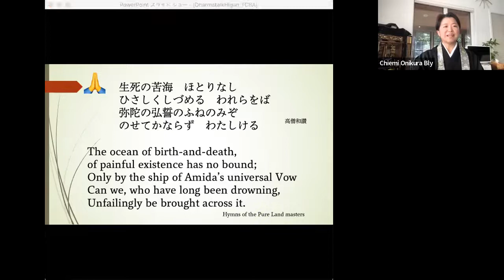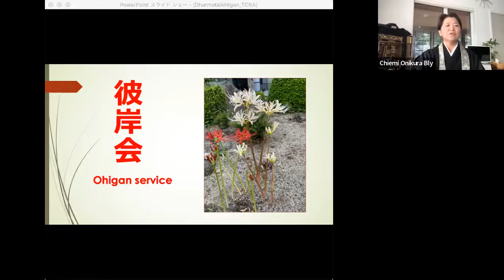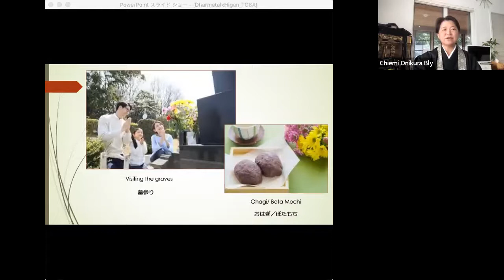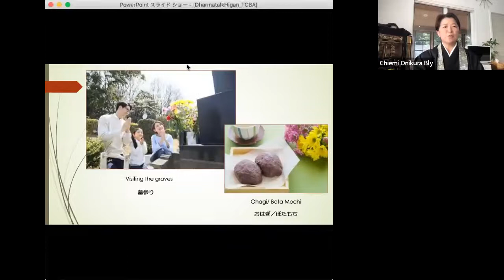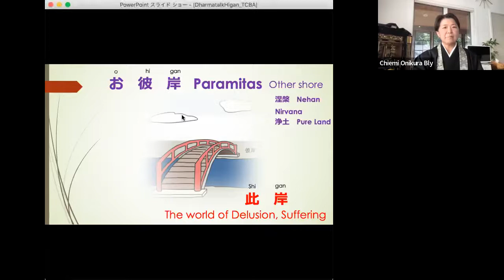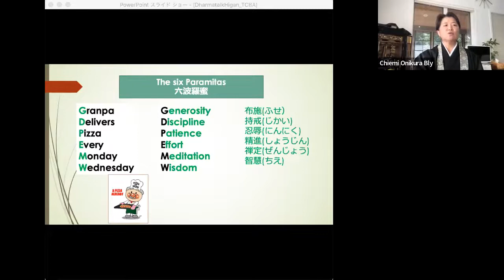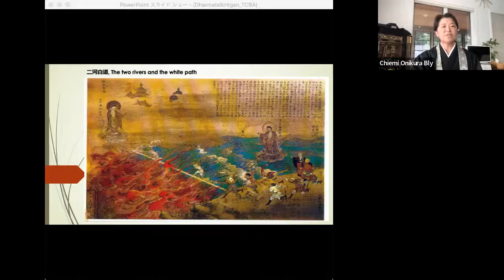Rev Chiemi Sept 25, 2002